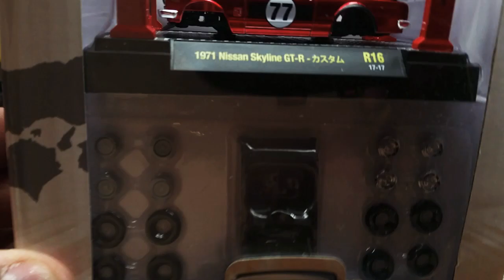AVISOS Custom Colectivo T2 / M2 1971 Nissan Skyline GTR R16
Participaremos en un custom colectivo del casting VW T2  con nuestros canales amigos:

También vamos a armar un KIT M2 Skyline para hacerle la competencia a Marvin y al Pequeño Coleccionista,  no se lo pierdan